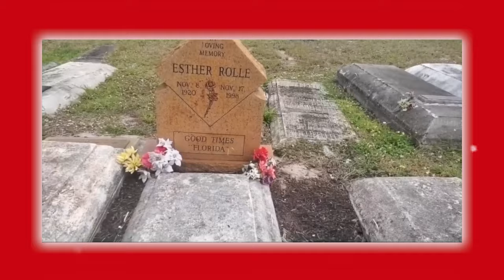The Incident That Caused Esther Rolle TO Quit 'Good Times’